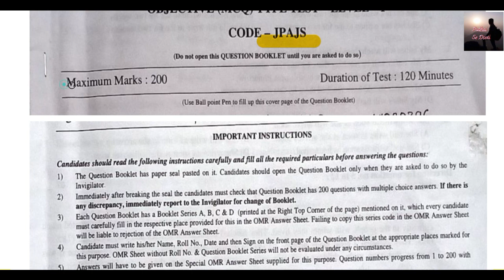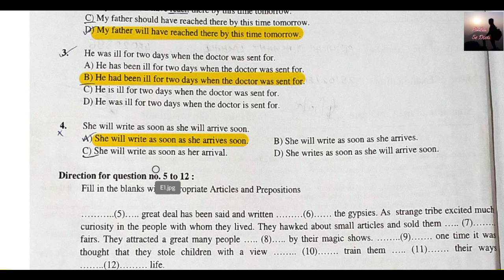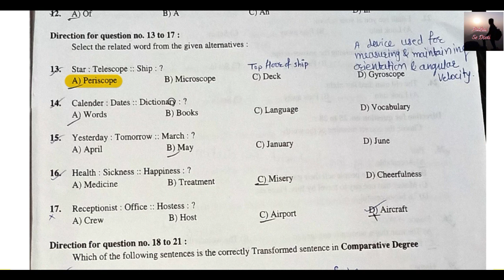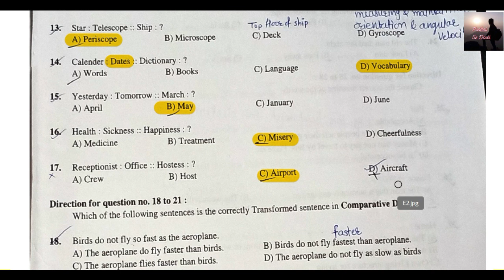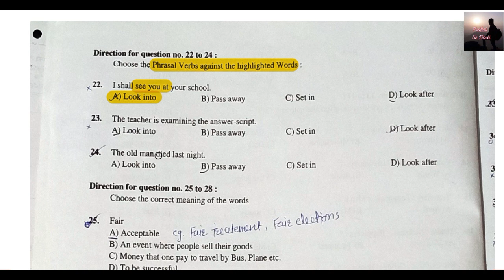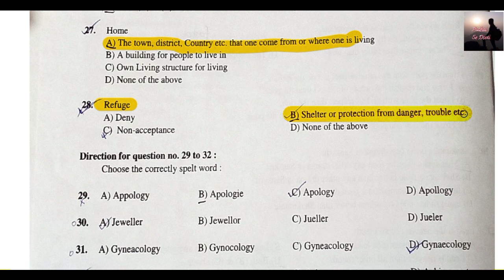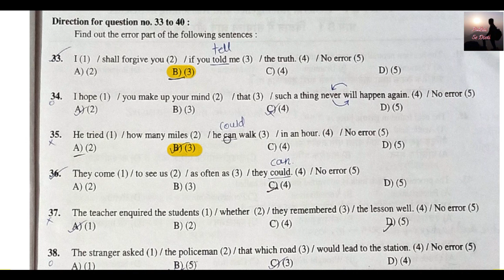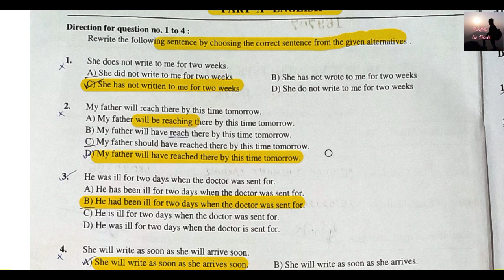DAE JPA/JSK | Level 1 Exam Analysis | Part A English | DAE Recruitment Junior Purchase Assistant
DAE JPA/JSK | Level 1 Exam Analysis | Part  A  English | DAE Recruitment

DAE JPA
DAE JSK
DAE Junior Purchase Assistant
DAE junior storekeeper